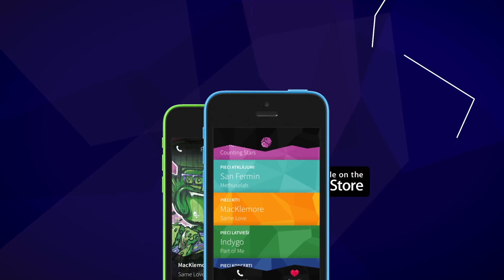PilnigsVakars - Rīgas Kausi EP.1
8 dienas līdz staptautisko vieglatlētikas sacensību notikumam Rīgā! Kas notiks, kā notiks?

VIESI
Mārtiņš Začets
Gunta Latiševa-Čudare

Krists Luhaers